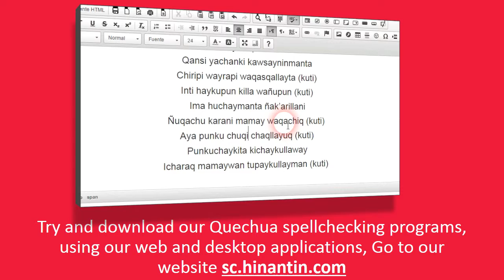How to pronounce pampa ‘floor, ground’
In today's program we will talk about the term Pampa ‘floor, ground’.

Social

Hinantin Research Group: The entry ‘pampa‘ is part of the basis for the development of a freely available talking dictionary for Quechua language.